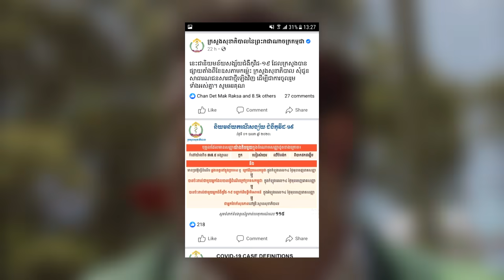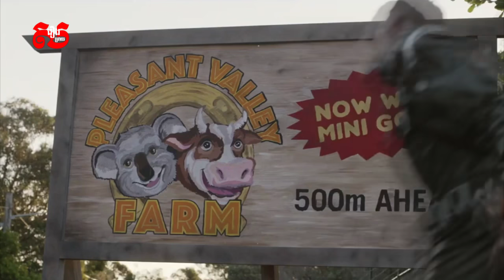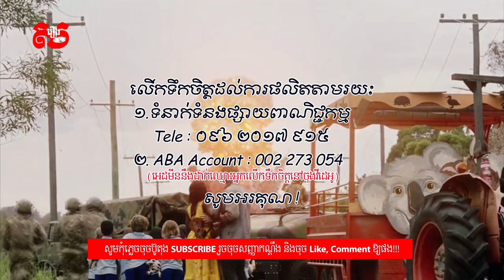អ្នកគ្រូបង្រៀន Zombies | Little Monsters | សម្រាយរឿង Studios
Little Monsters | Movie Review | Diamond សម្រាយរឿង
Support to this Channel
👉 ABA : 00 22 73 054
(I'll put your name on the end screen)
A washed-up musician teams up with a teacher
and a kids show personality to protect young children
from a sudden outbreak of zombies.

6.3/10 IMDb.

Director: Abe Forsythe
Writer: Abe Forsythe
Stars: Lupita Nyong'o, Alexander England, Josh Gad

nor either intention to steal the owner copyrighted materials.
nor this channel does not claim any right over them.

instead please ask me to remove your movie clips,
I am satisfied to give the revenue to you.